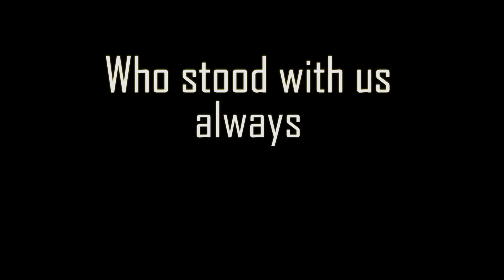YAARON | synchronizers (cover)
Here is our cover of YAARON by kk. hope you all like it.

THIS song is dedicated to all our friends.
Who stood with us always and made our life special.

When we started we didn't have any idea this far will go with ur support.. But remember sky is the limit... Keep supporting us like the way you are doing.

Singers :- Shubham Pandey
Guitar:- Shubham mangade